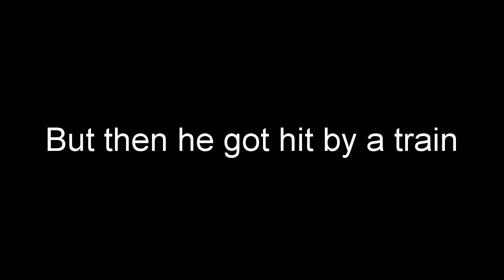A VARY FAKE STORY....